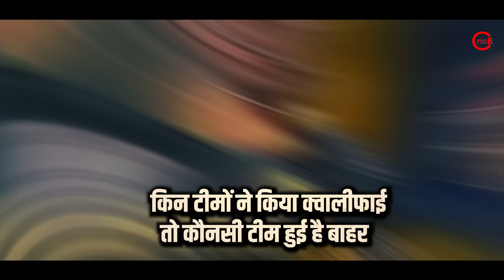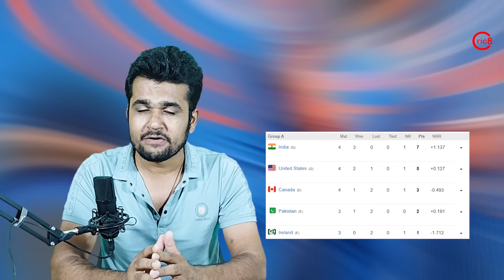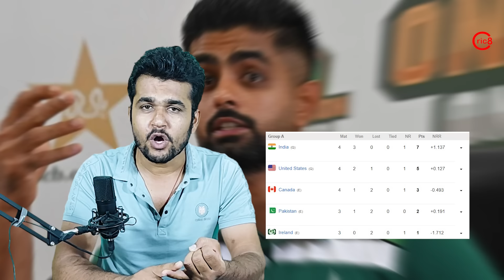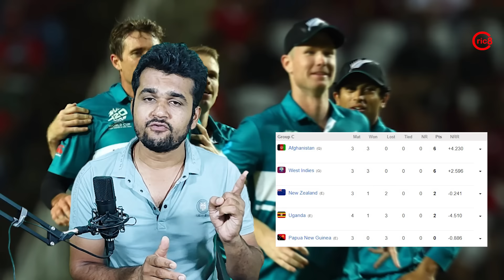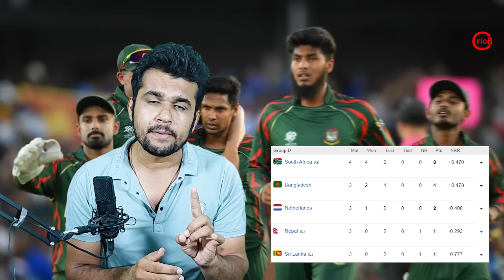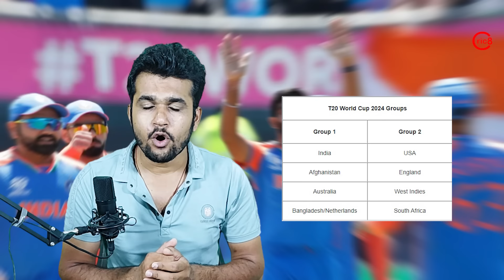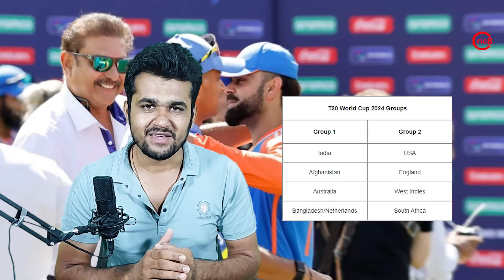T20 World Cup 2024 के Super 8 टीमों का हो गया है ऐलान, Group तय | भारत का मुकाबला इन टीमों से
T20 World Cup 2024 के Super 8 टीमों का हो गया है ऐलान, Group तय | भारत का मुकाबला इन टीमों से | T20 WC 2024 Super 8